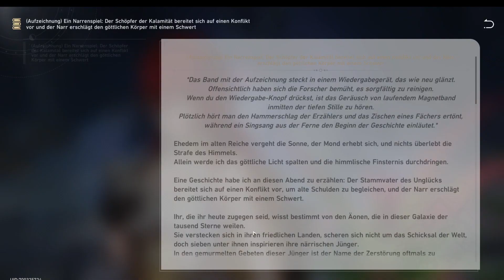Honkai Star Rail #3 - weiter mit der Story - Belohnungen für die Voranmeldungen abholen !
00:00 Intro
00:05 Moment des Friedens
00:16 Buch (Ein Narrenspiel) - Bücherregal
00:52 Erfahre von Asta mehr über die Lage
03:40 Belohnungen die Voranmeldungen abholen
05:30 Suche nach anderen Forschern di Hilfe benötigen
12:21 Nachhallende Schatten
16:40 Ersatzteillager verlassen
18:20 kostbarer Schatz - mächtiger Gegner